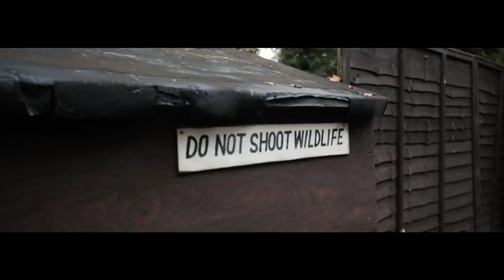A Miz - Target Practice (Music Video)